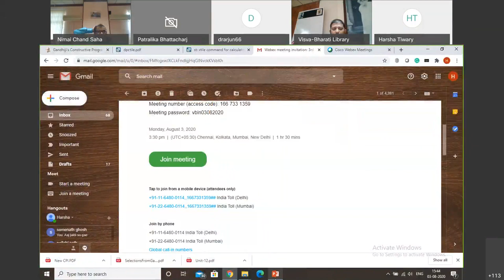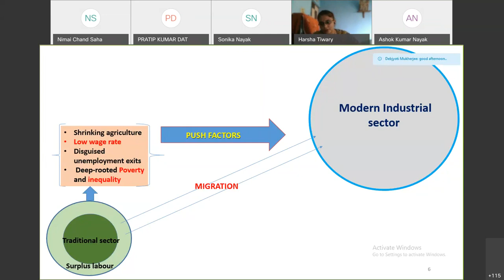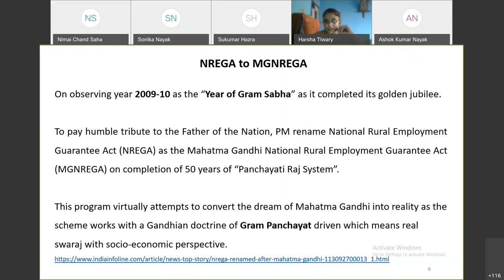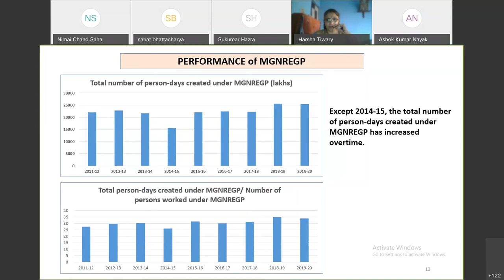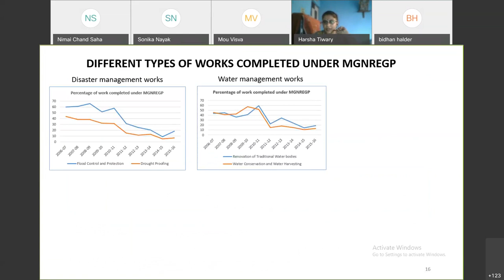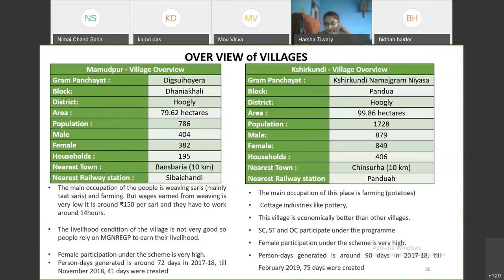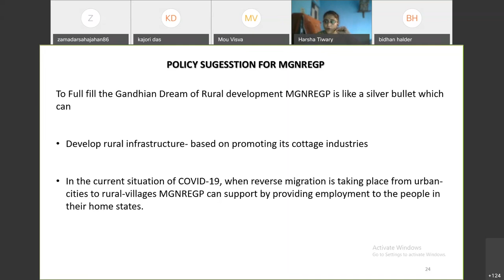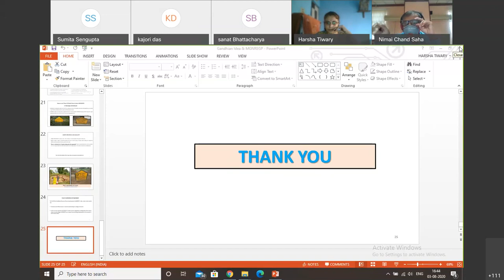Gandhian idea of Rural Reconstruction & the MGNREGP of India by Ms. Harsha Tiwary, RS, Visva-Bharati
3rd National VBLN Webinar - Session 3 Topic (After Lunch) : “Gandhian idea of Rural Reconstruction and the MGNREGP of India” by Ms. Harsha Tiwary,
Research Scholar, Dept. of Economics & Politics, Visva-Bharati University on August 04, 2020 at 3.30pm